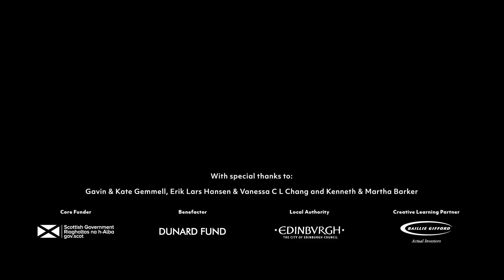US Tour 2022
The SCO is joined by superstar Scottish violin virtuoso and long-time collaborator, Nicola Benedetti, for a 10-day tour of the United States where she will delight audiences with Bruch’s ever-popular violin concerto.

The Orchestra also performs Anna Clyne’s Beethoven-inspired work, Stride and Mendelssohn’s evocative ‘Scottish’ Symphony, inspired by the composer’s travels around Scotland.

Maxim Emelyanychev Conductor
Nicola Benedetti Violin

With special thanks to:
Gavin and Kate Gemmell
Erik Lars Hansen and Vanessa C L Chang
Kenneth and Martha Barker
Helen B. Jackson

Film by Matosilva Productions

—Follow Us—